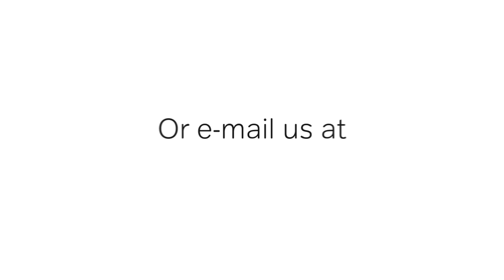Airtel Business presents Zoom for Unified collaboration